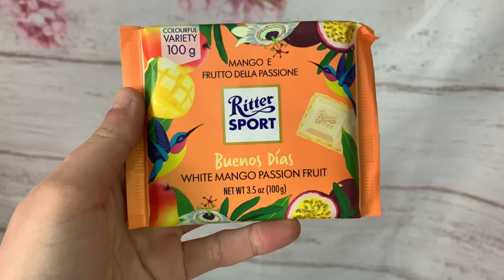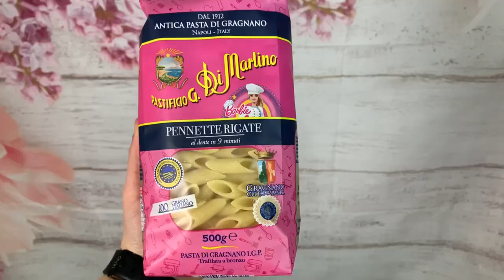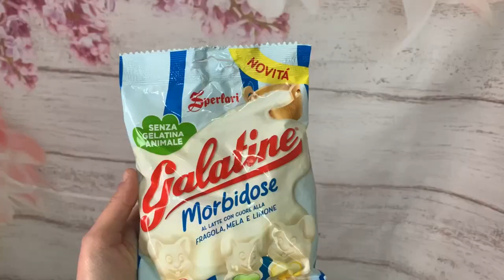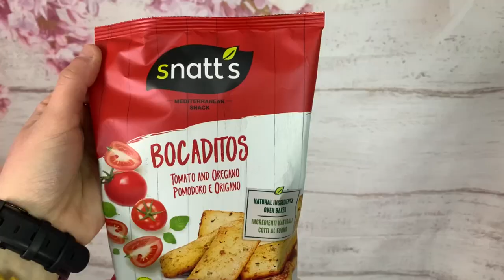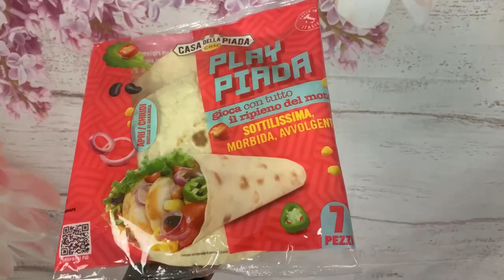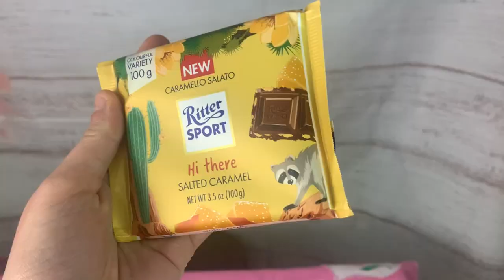CHALLENGE MANGIO PER 24 ORE SOLO I PRODOTTI DELLA DEGUSTABOX 😋| RECENSIONE NOVITÀ APRILE |GA